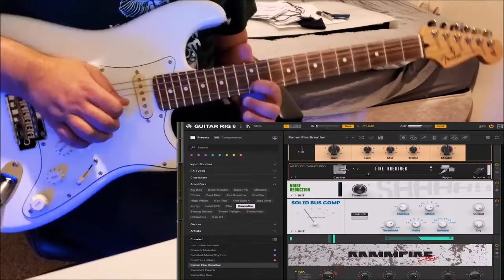Соляк в стиле Gary Moore)))